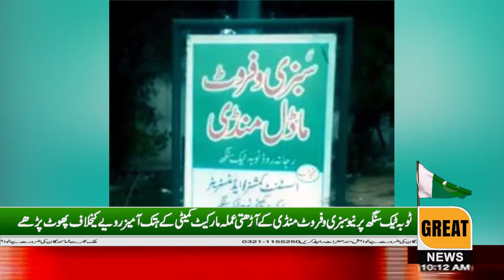Toba Tek Singh New Vegetable and Fruit Market Midwives Outraged Against Defamatory BehaviorOf Market